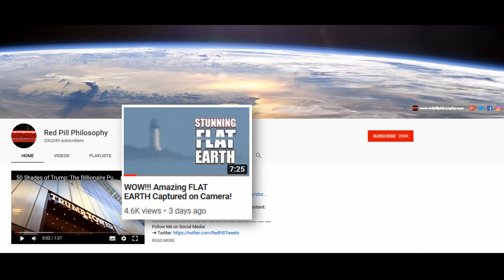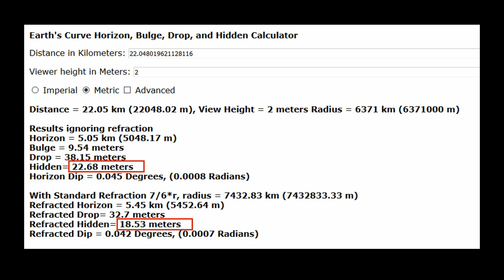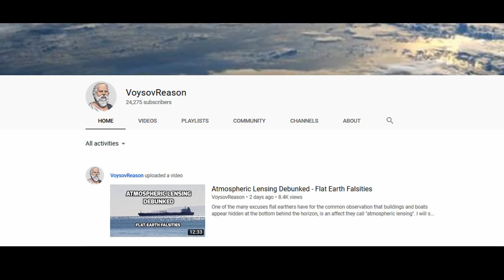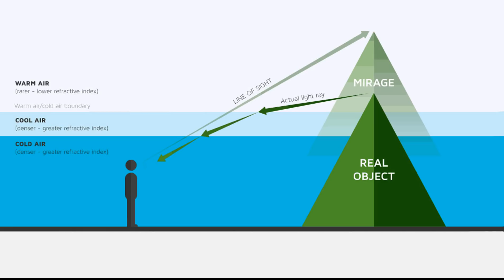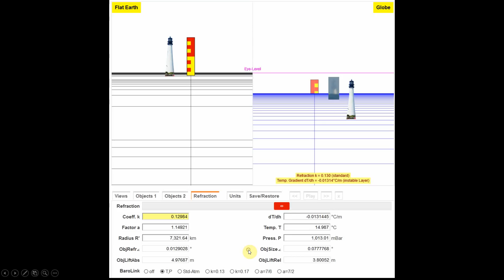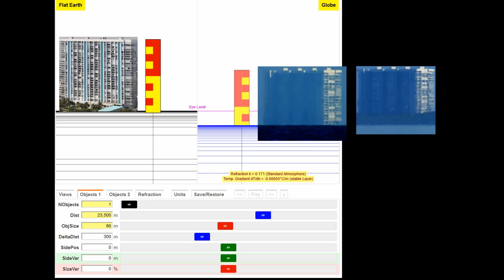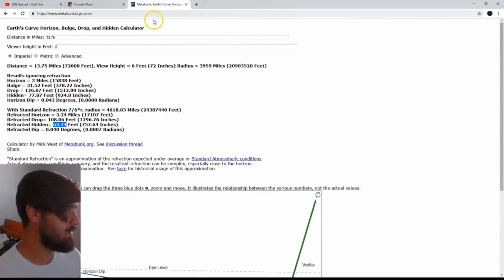Flat Earther Red Pill Philosophy gets over excited and PROVES refraction and looming!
Following in the footsteps of globe prover Ranty Flat Earth, Mr. Moustache himself, Red Pill Philosophy, manages to prove refraction and looming with just two observations! Please check out the videos and curve modelling tool linked below.